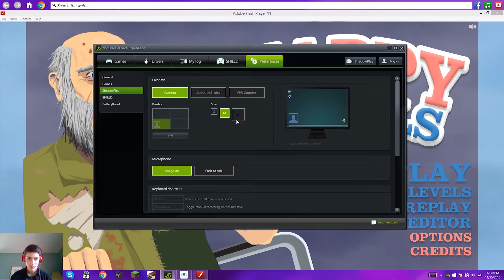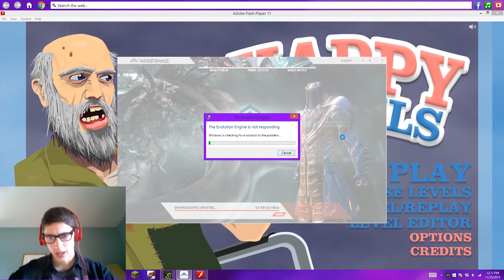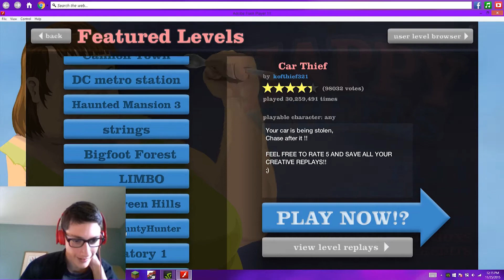Happy Wheels: Funny Moments, John Cena, Wipeout Round Two, and The Combine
YouTube music